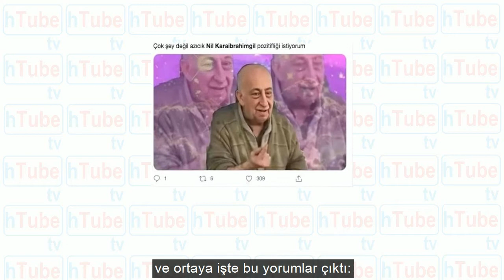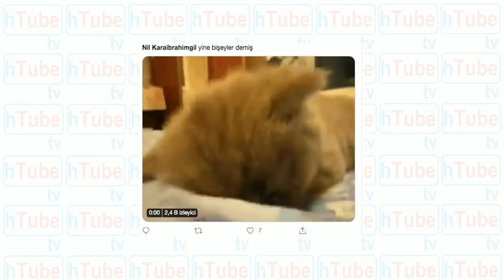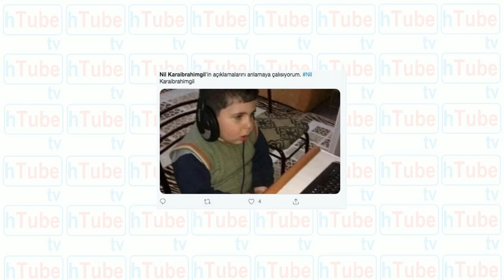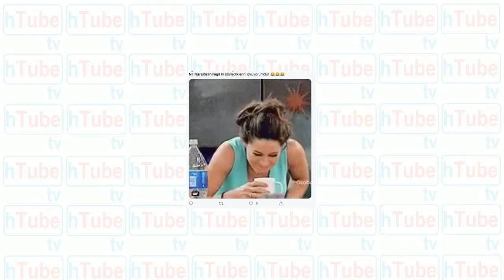Nil Karaibrahimgil korona hakkında yazdı Twitter'da yer yerinden oynadı TT oldu